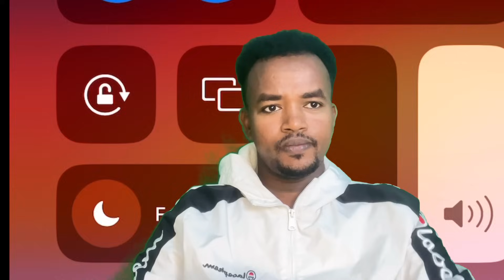DEG DEG Ciidamada SSB oo qasbaday taliskii huwanta iyagoo dilay taliyihii ugu sareeyay maxaabiis la